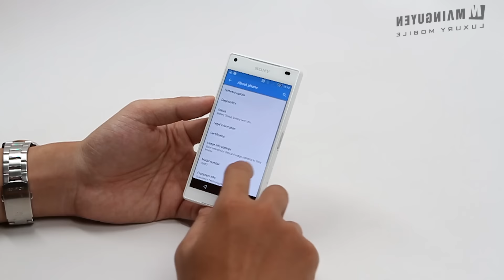Khui hộp Sony Xperia Z5 Compact